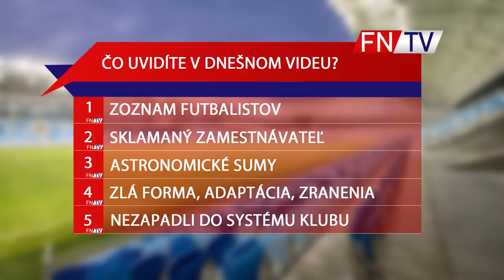NAJHORŠIE NÁKUPY LETA 2019 - TOP 10